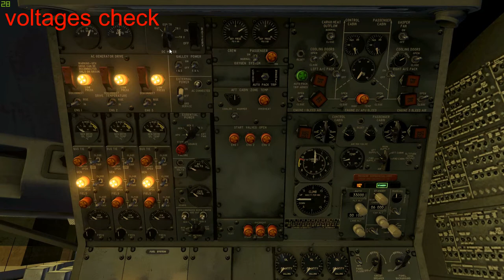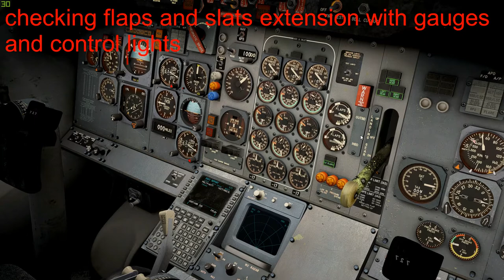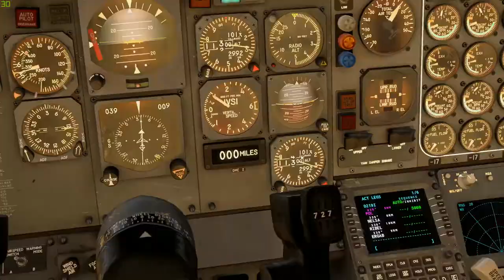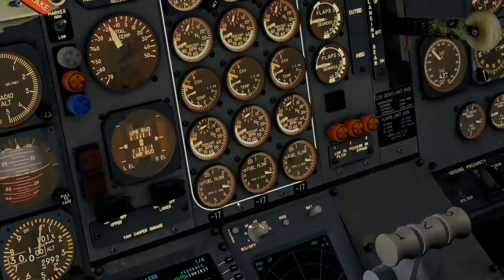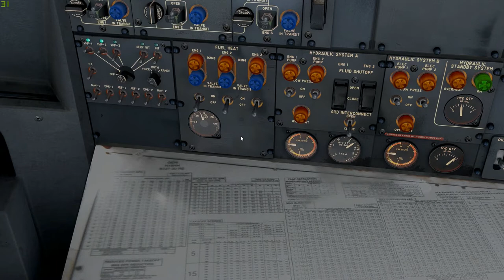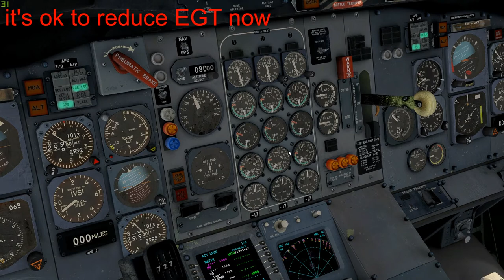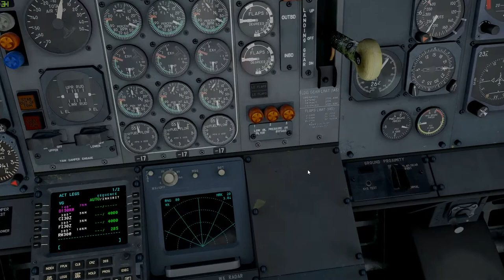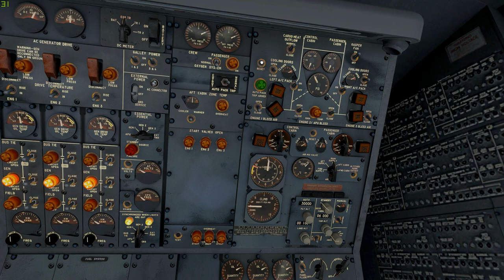DHL 727-200F to Faroe full flight with all actions explained (X-Plane 11)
FlyJSim 727-200F v3 Manchester to Vagar
Autobrake is deactivated by MEL
This tutorial was requested by my friend who want to manage this excellent model in a bit more realistic way
I'm not pretending to fly it 100% by POH, just having fun here